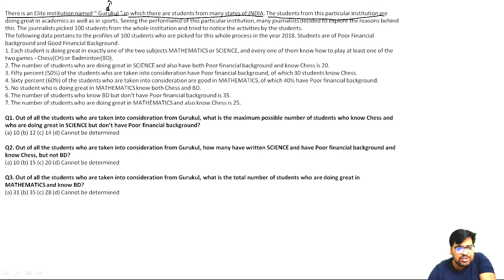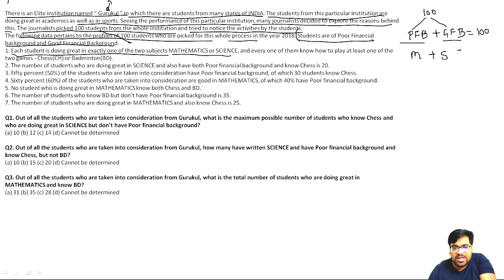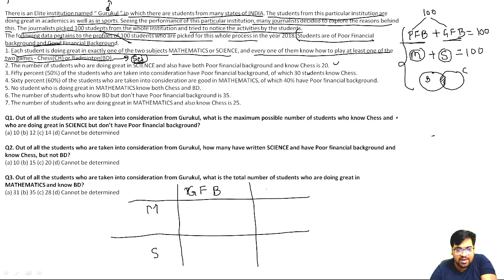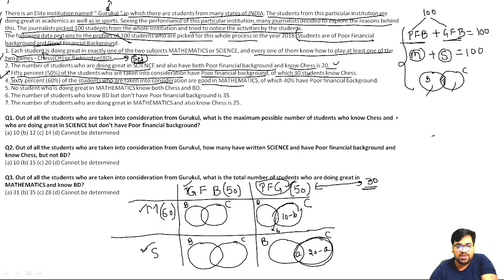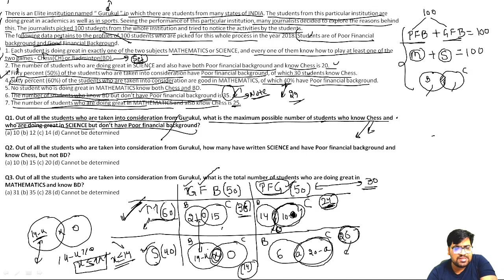SET THEORY - MIXED SET FOR CAT 2021